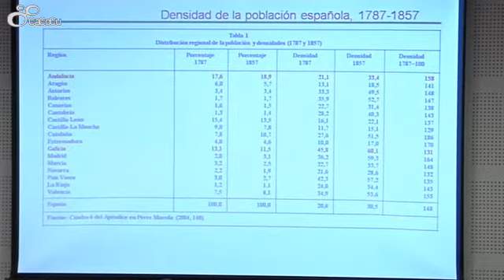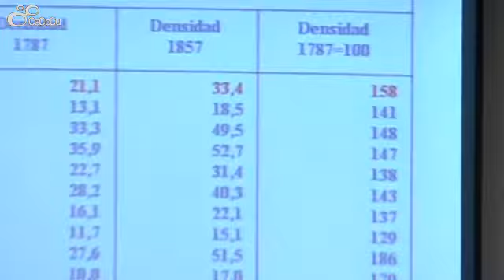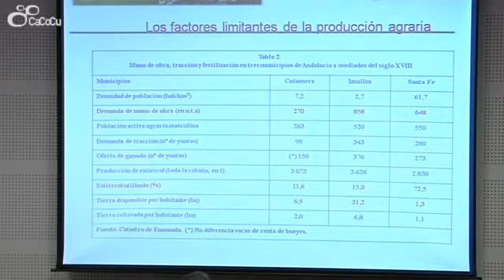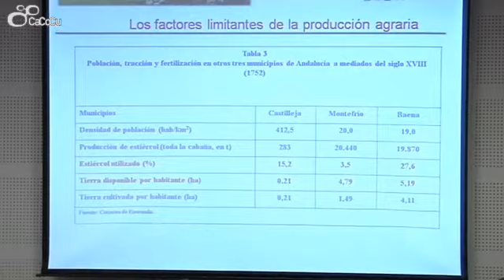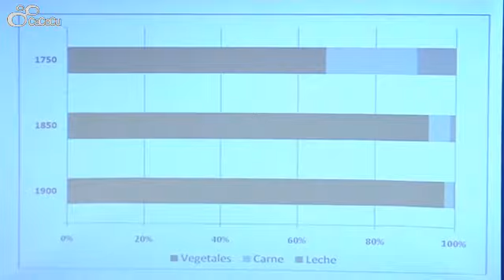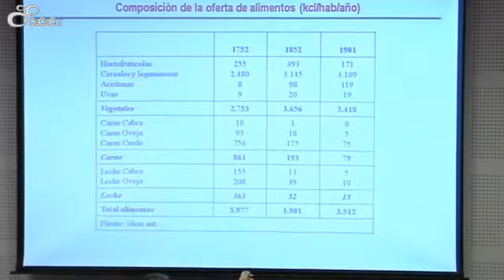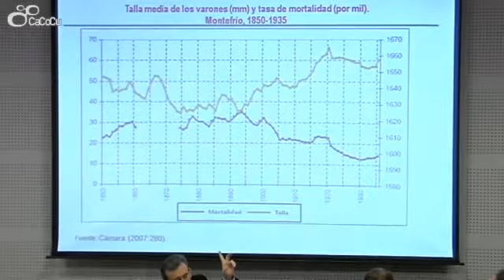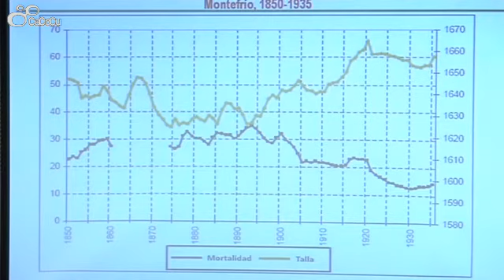Congreso Nacional "Andalucía y la Constitución de 1812" 1ª Ponencia "Cambios sociales y económicos"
UCA. CONGRESO NACIONAL"ANDALUCÍA Y LA CONSTITUCIÓN DE 1812"Ponentes: Manuel González de Molina, Universidad Pablo de Olavide y María Dolores Muñoz Dueñas, Universidad de Córdoba acerca de los cambios sociales y económicos en el entorno de las de las Cortes de Cádiz y la Contistución.Organizan: Consejería de Gobernación y Justicia de la Junta de Andalucía y Vicerrectorado de Extensión Universitaria de la UCA